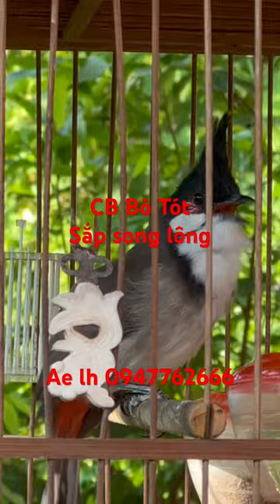CB . Bò Tót Sắp Song Lông | Bé Mào Cfe Bộ Khủng | Chào Mào Tuyển Chất Lượng